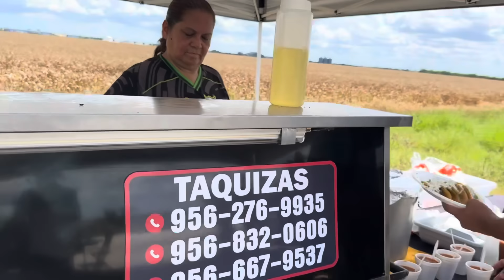Caza Y Cocina De Palmoma Ala Blanca